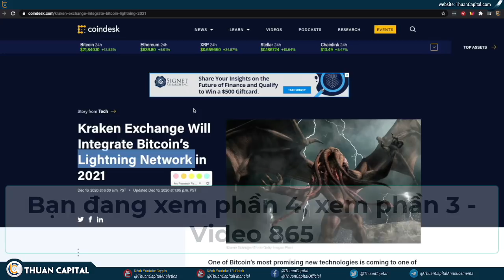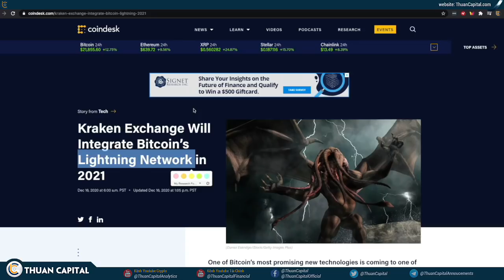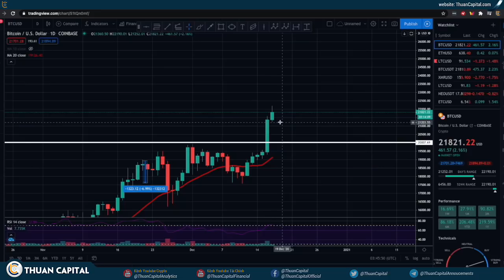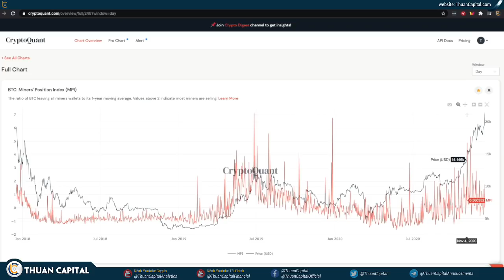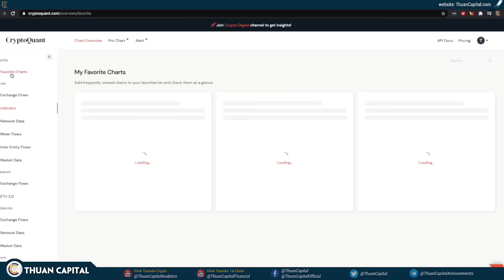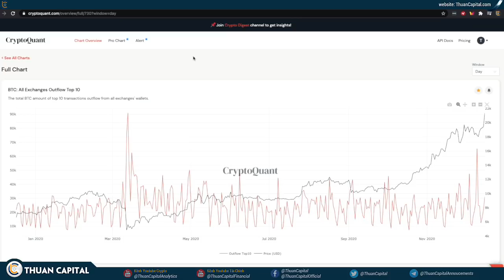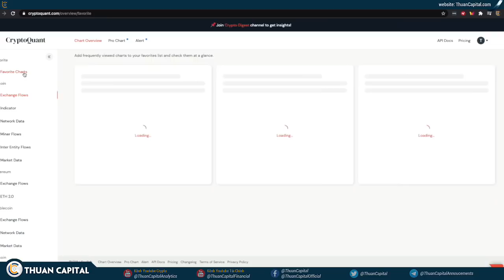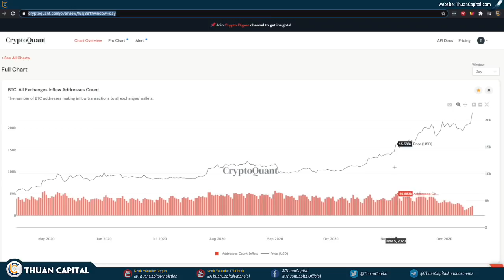866 - BITCOIN Đạt Đỉnh Mới, NHIỀU Động Thái Từ Cá Voi Và Thợ Đào (4 / 4)